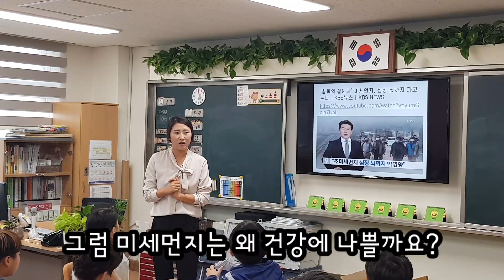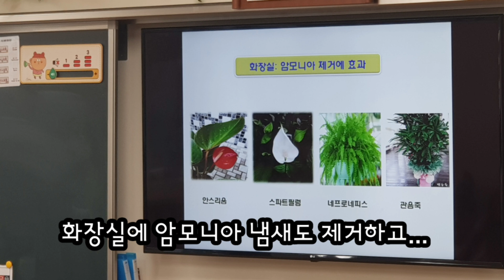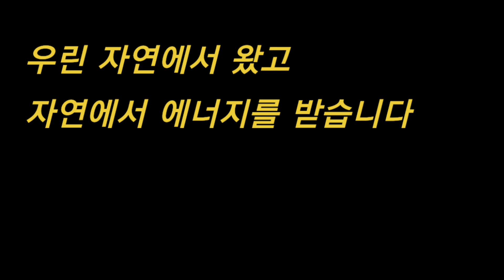농촌진흥청과 함께하는 수직정원 "바이오월허니".미세먼지 제거를 위한 그린스쿨 프로젝트.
아이들과 함께 실내 수직정원을 만들어 보아요~
미세먼지 제거와 산소를 제공해주는 식물과함께...
수업도 하고 정원디자인도 하고 직접만들면서
자연과 친해집니다.아이들이 자연과 친해지면서
많은것을 배웠으면 합니다

▲ 내용이 알차다고 생각이 든다면 [ 좋아요 ]
▲ 식물병원 초록에서를 친구에게 알리고 싶다면 [ 공유하기 ]